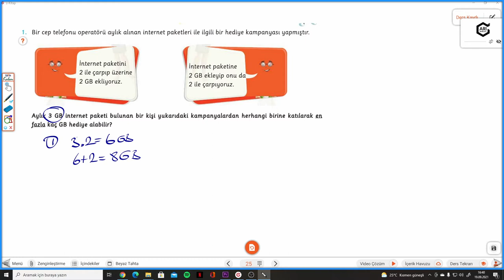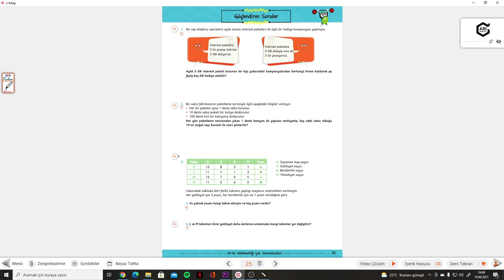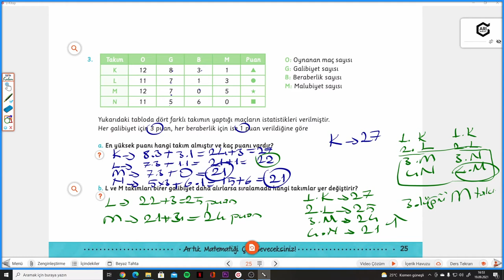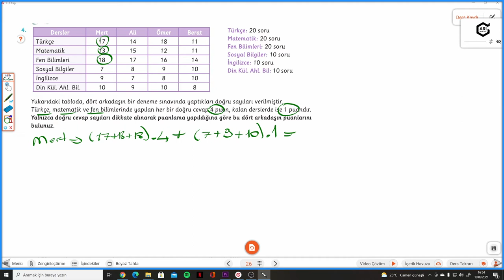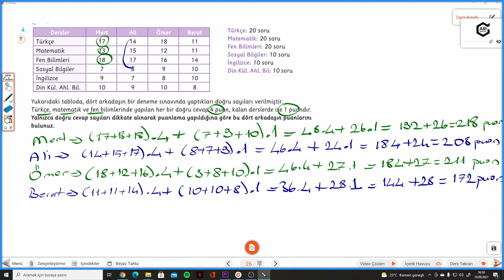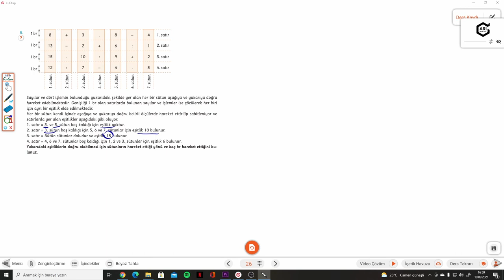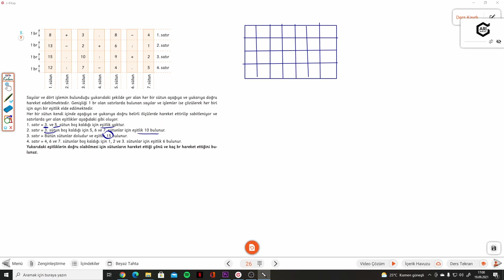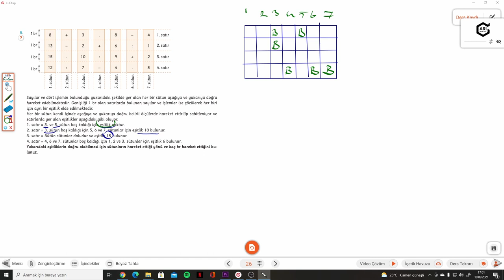6.SINIF MATEMİTO S.25-26 GÜÇLENDİREN SORULAR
Arı 6.Sınıf Matemito Akıllı Defter GÜÇLENDİREN SORULAR ile devam ediyoruz.